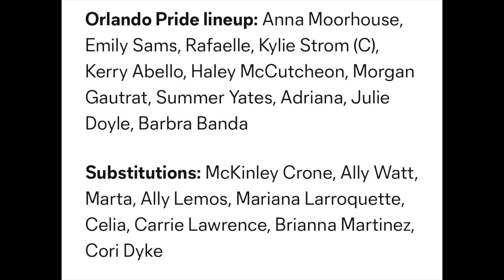Orlando Pride vs Bay FC NWSL Game Review May 11, 2024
In this video, I talk about and review the NWSL regular season match between the Orlando Pride and Bay FC. This game took place on May 11, 2024. Photo Credit: Orlando Pride.

What is Monarch Sports?